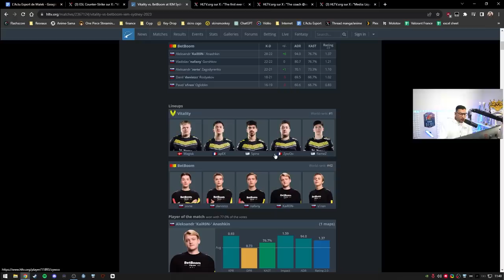Twistzz chez Vitality ? Magisk dehors. Résumé IEM SIDNEY 2023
Champion avec Faze lors des IEM Sydney, Twistzz pourrait-il remplacer Magisk chez Vitality ?